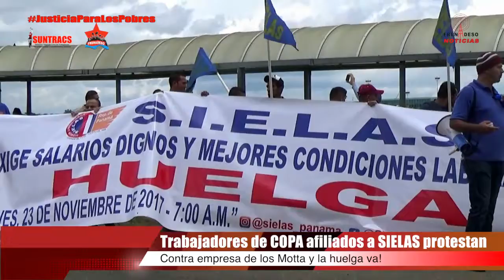FRENADESO Noticias 20 de Noviembre de 2017